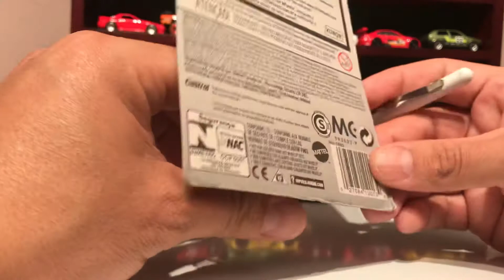Liberando el Casting ‘84 AUDI SPORT QUATTRO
En este video liberamos el casting 1984 Audi Sport QUATTRO. Muchas gracias por dejarme compartir mi colección de Hot Wheels con ustedes. También pueden buscarme en mi página de Instagram como rcDescubriendo.